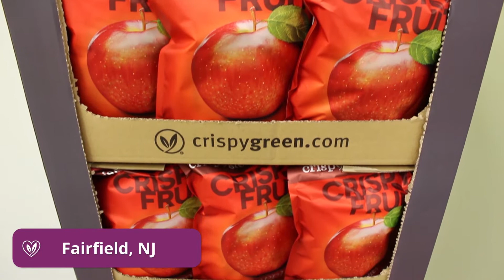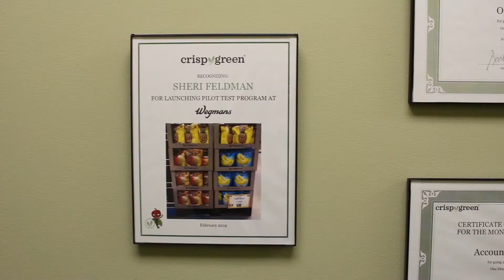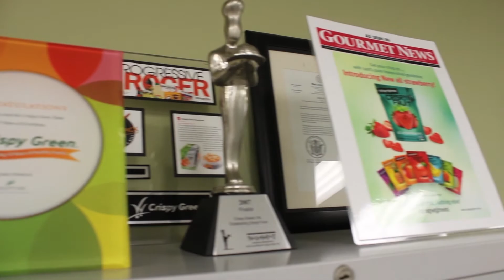Crispy Green Supports LISC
Crispy Green supports LOCAL INITIATIVES SUPPORT CORPORATION (LISC), which assists small businesses — prioritizing those owned by women, people of color, members of the LGBTQIA+ community, and entrepreneurs located in historically disadvantaged communities. In this way, the growth of our business ensures that others can advance as well.